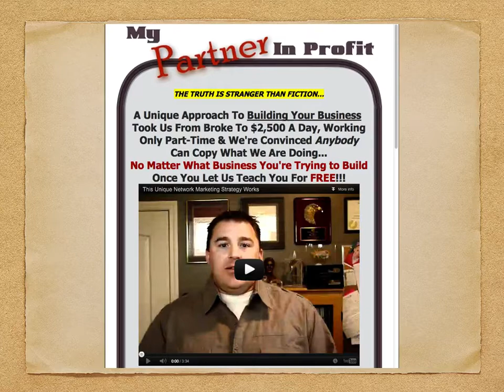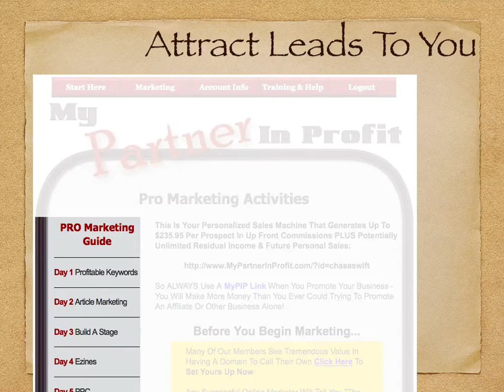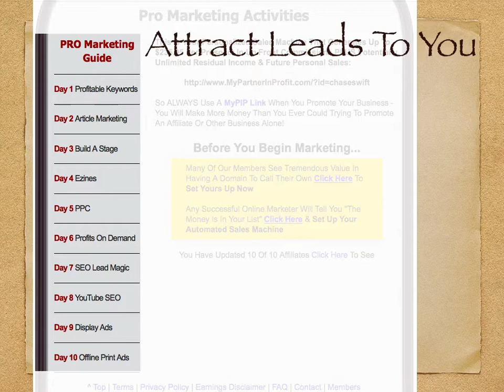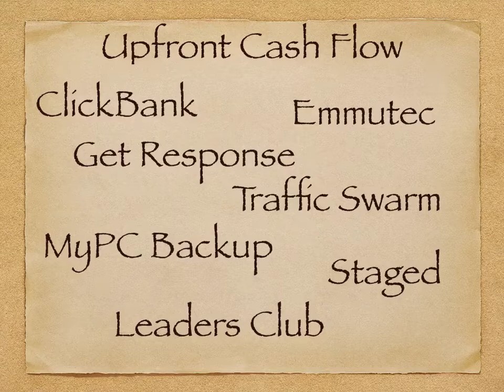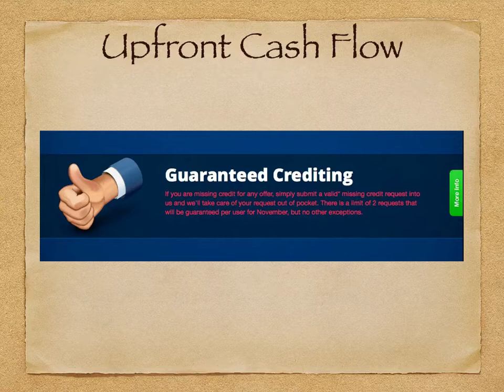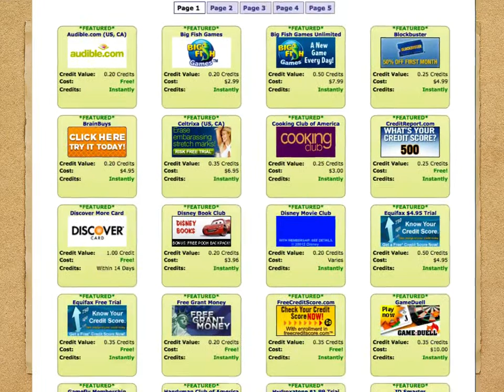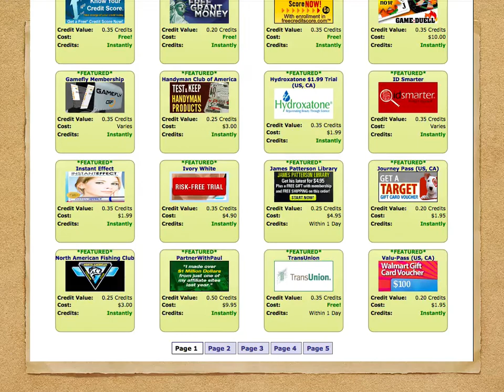New Cash Flow Option for MyPiP Members